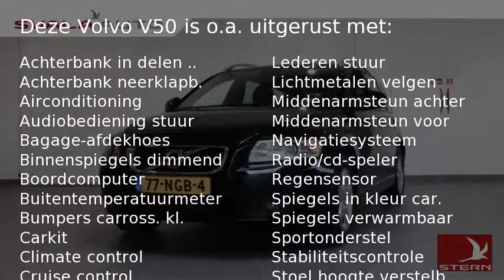Volvo V50 2.0 SPORT NAVI / ROOFRAILS